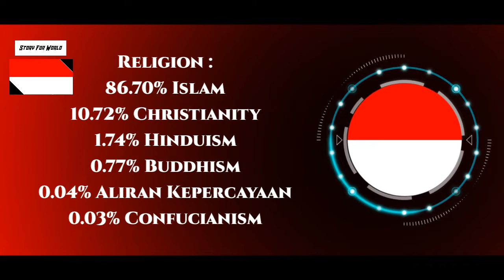ইন্দোনেশিয়া 🇮🇩 - এই দেশের দুটি জায়গায় ('বালি' ও 'জাভা') আমাদের কবি রবীন্দ্রনাথ ঠাকুর গিয়ে ছিলেন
দেশের নাম : ইন্দোনেশিয়া
রাজধানী : জাকার্তা
মহাদেশ : দক্ষিণ-পূর্ব এশিয়ার
প্রধানমন্ত্রী / প্রেসিডেন্ট : জোকো উইদোদো
রাষ্ট্রীয় ভাষা : ইন্দোনেশীয়
দেশের সবচেয়ে বড় শহর : জাকার্তা
জনসংখ্যা : ২৮ কোটি ৪০ লাক্ষ

● bengali
● education
● world